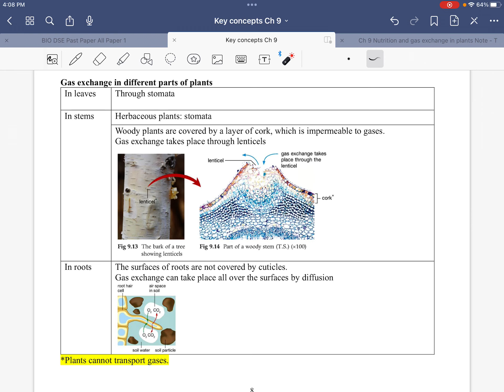DSE BIO Key concept Ch9 Part 6 Plants不同部分點做gas exchange